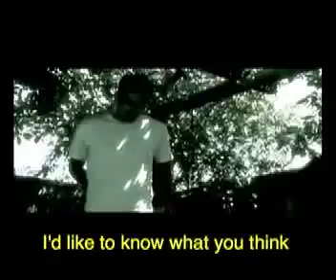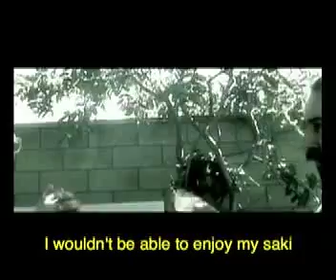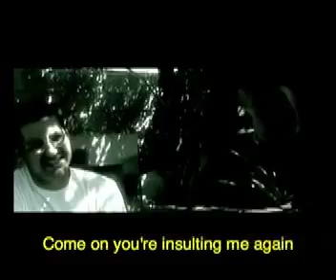Eggs (version 2.0 )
my friend  Gabe Arroyo had to direct three films for his final in college::: they where::::
-one- Silent film
-one- Black & white film
-one- short story

Eggs is a 3 page Japanese short story .

      FiVEL